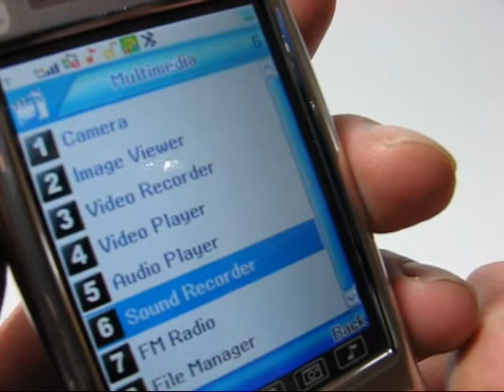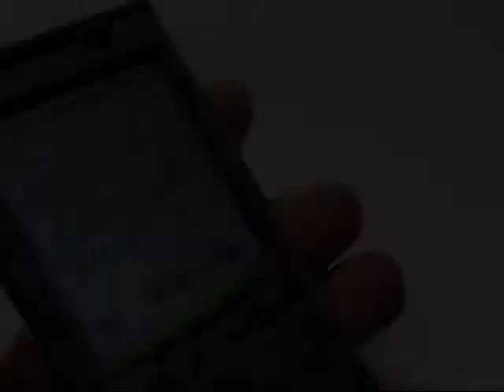REAL Unlocked TRI-BAND PDA Mobile PHONE Work in USA CANADA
REAL TRI BAND PDA GSM mobile phone CEL-PHONE Work in USA WORLDWIDE CAMERA DV Video Game BLUETOOTH FM Radio